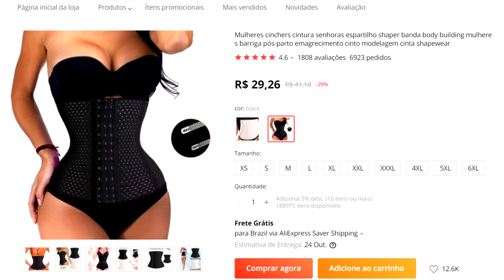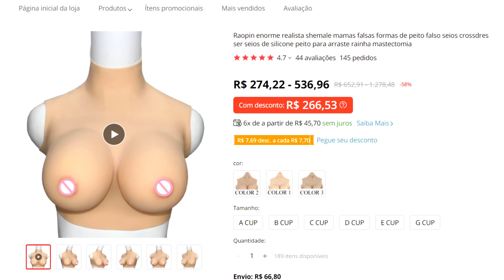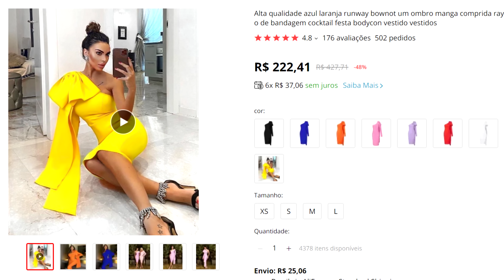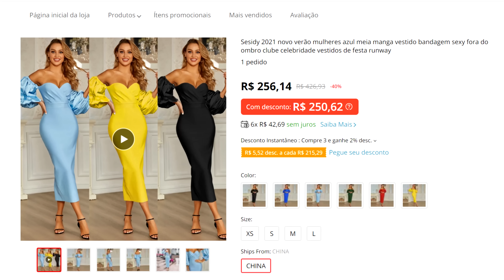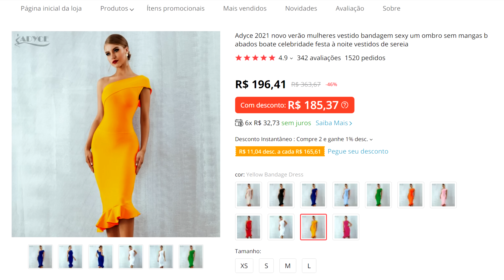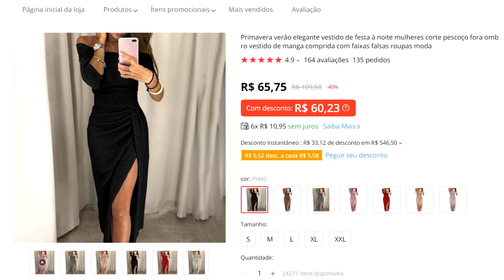Madame Dolar: Roupas do Aliexpress dá Certo?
Depois de dois meses finalmente chegaram as roupas e outras coisinhas do Aliexpress, hoje vamos descobrir se dá certo ou não comprar!!!

Endereço pra enviar correspondências:
Bairro: Centro
Diogo Bellau
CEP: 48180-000